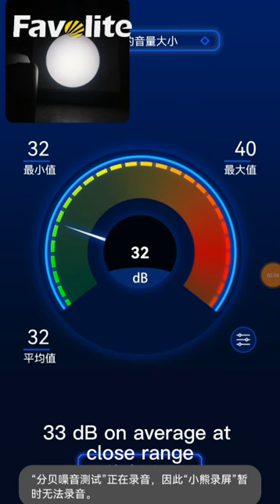Noice test Vader 350(300W moving light) upgraded cooling system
Vader 350 of upgraded cooling system,
 spot beam wash 3in1 Moving head light,
it is very popular among our clients.
Now, we are going to make a noise test,

the ambient noise is  _30_ dB on average
 33dB on average at close range

Vader Pro 350，
（300W LED,Spot/Beam/Wash， with CMY+CTO）：
1. High brightness
2. CMY+CTO is very uniform
3. High-efficiency cooling system
4. Quiet structure
5. Smooth dimmer,flicker free film TV
6. Small size:15KG